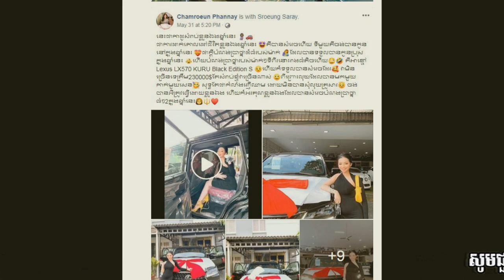ពូកែមែន វ័យ​ទើបតែ២៣ឆ្នាំសោះខំ​រកស៊ី​ដោយ​កម្លាំង​ញើស​ឈាម​ខ្លួនឯង អាច​ទិញ​ឡាន​ទំនើប​កប់​តម្លៃ​រាប់មុឺន